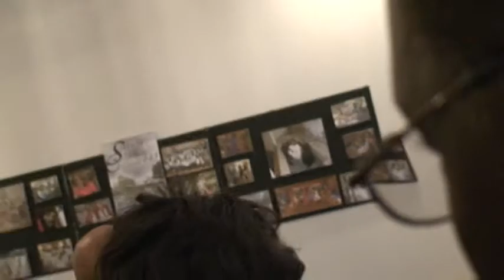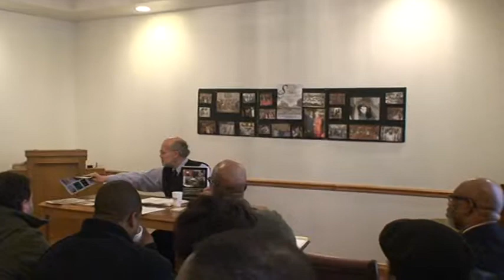UC2B Community Benefit Fund meeting 1/19/13 (pt 1)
Documentation of the first planning meeting for the UC2B Community Benefit Fund that took place at Salem Baptist Church in Champaign, Illinois on Saturday, January 19, 2013.